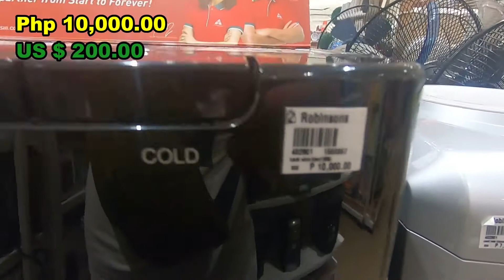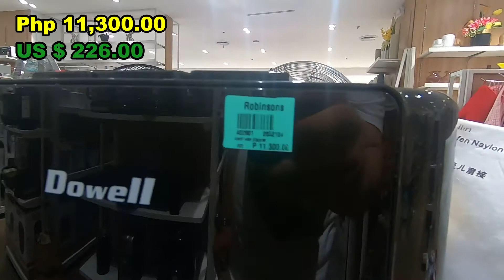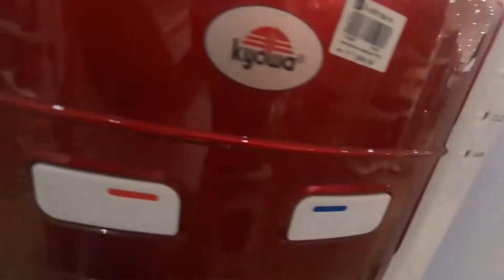KYOWA HOT & COLD WATER DISPENSER HANABISHI HOT & COLD WATER DISPENSER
KYOWA HOT & COLD WATER DISPENSER
HANABISHI HOT & COLD WATER DISPENSER
DOWELL HOT & COLD WATER DISPENSER
PRICE IN THE PHILIPPINES